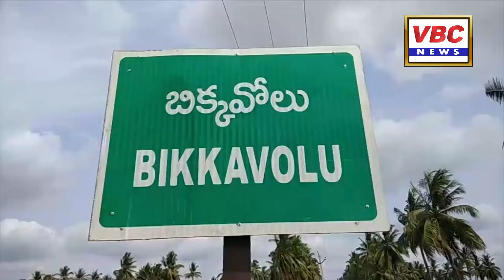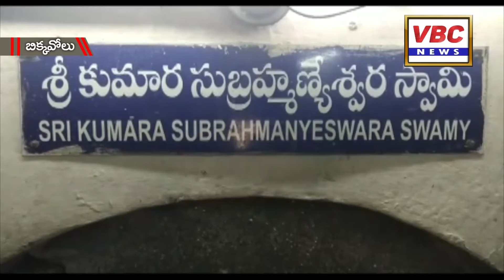షష్ఠి వేడుకలకు సర్వం సిద్ధం | సర్వాంగ సుందరంగా ముస్తాబవుతున్న బిక్కవోలు గ్రామం | VBC News | EG Dt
డిసెంబరు 19, బిక్కవోలు;
సుబ్బారాయుడీ షష్టి వేడుకలకు బిక్కవోలు గ్రామం ముస్తాబయింది. ఈ సందర్బంగా గోలింగేశ్వర, సుబ్రహ్మణ్యేశ్వర స్వామివార్ల దేవాలయాల గోపురాలు ప్రాంగణం అంతా విద్యుత్ దీపాలతో అలంకరించగా, దేవాలయం ముందు భారీ చలువ పందిరి వేసి చూపరులను ఆకట్టుకునే విధంగా దానిని రంగుల రంగుల ఆకృతులతో అందంగా తీర్చిదిద్దారు.
షష్ఠి వేడుకలకు రాష్ట్ర వ్యాప్తంగా పేరుగాంచిన బిక్కవోలు లో చురుగ్గా ఏర్పాట్లు సాగుతున్నాయి.ఈ సందర్భంగా ఉత్సవ కమిటీ నిర్వాహకులు గ్రామంలోని ప్రధాన రహదారికి ఇరువైపులా విద్యుత్ దీపాలంకరణ తో పాటు ప్రధాన కూడళ్లలో భారీ సెట్టింగులు ఏర్పాటు చేశారు. ఇక స్వామి వారి ఆలయ చరిత్రను చూస్తే పంచారామాల కంటే 300 ఏళ్ల ముందే తూర్పు చాళుక్యులచే నిర్మించబడి   పదకొండు వందల  ఏళ్ల చరిత్ర కలిగిన బిక్కవోలు కుమార సుబ్రహ్మణ్యేశ్వర స్వామి వారి ఆలయం తమిళనాడు పళని లో వేంచేసియున్న సుబ్రహ్మణ్యేశ్వర స్వామి వలె దక్షిణాభిముఖంగా భక్తులకు దర్శనమిస్తూ కుమార క్షేత్రంగా ప్రసిద్ధి కెక్కింది. దక్షిణాభిముఖంగా ఉండటం చేత స్వామి వారికి ఇష్టమైన మంగళవారం, శుద్ధ షష్టి, కృత్తికా నక్షత్రం రోజులలో సుబ్రహ్మణ్యేశ్వరునికి పూజలు నిర్వహించి మిగిలిన రోజులలో స్వామి దగ్గర ఉన్న సర్పానికి పూజలు చేయడం  ఇక్కడి ప్రత్యేకత. స్వామి వారికి ఇష్టమైన పర్వదినాలలో రాహు, కేతు, కుజ సర్ప దోషాలకు భక్తులు ప్రత్యేక పూజలు చేయిస్తుంటారు. సంతానం లేని స్త్రీలు షష్టి సందర్బంగా  స్వామి చెంతనే ఉన్న సహజ పుట్టపై నాగుల చీర ఉంచి దానిని ధరించి ఆలయ ఆవరణలో నిద్రిస్తే సంతానం కలుగుతుందని భక్తుల ప్రగాఢ నమ్మకం. డిసెంబరు 20 న జరగనున్న షష్టి వేడుకలకు భక్తులకు ఏవిధమైన ఇబ్బంది లేకుండా ఏర్పాట్లు చేస్తున్నట్లు షష్టి ఉత్సవ కమిటీ అధ్యక్షుడు, అనపర్తి వ్యవసాయ కమిటీ అధ్యక్షుడు జె.వి.వి.సుబ్బారెడ్డి తెలిపారు. అదేరోజు షష్టి కళా వేదిక పై ప్రసిద్ధి గాంచిన వివిధ బ్యాండ్ కచేరీల తో  రాత్రికి అత్యంత వైభవంగా స్వామివారి కి గ్రామోత్సవం నిర్వహిస్తామని చెప్పారు. ఉత్సవాలు జరిగే  రోజుల్లో ప్రసిద్ధ కళాకారులచే వివిధ సాంస్కృతిక కార్యక్రమాలు ఏర్పాటు చేశామని ప్రజలు వీటిని చూసి తరించాలని ఆయన కోరారు.